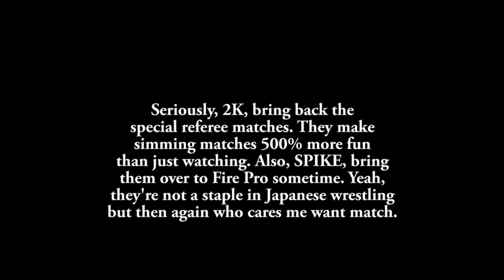TWK REVIEWS WWF SmackDown! 2: Know Your Role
FINALLY, TWK REVIEWS a PS1 game!